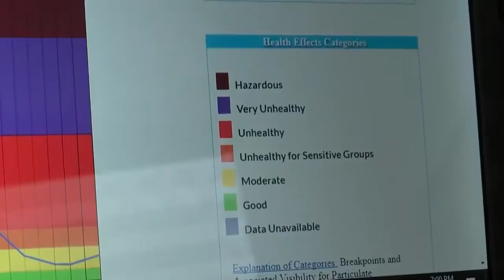Missoula County passes key clean air hurdle